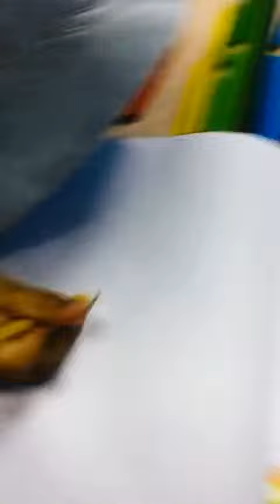Coloring is fun...learn colors baby abc rhymes